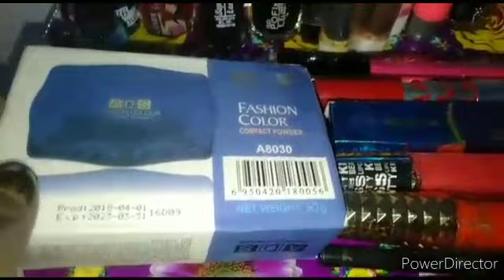Mithayi ya jute chappal Ka dibba fekne se pahle ye vedio jroor dekhe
Ye poora mithayi k dibbe or usi k purane gatte ki sahayata se eske pair bnaye or Esme abry pepper lgaya or fevicol or hot glow gan ki sahayata se chipkaya h or Esme decuret k liye ston or Les Ka use kiya